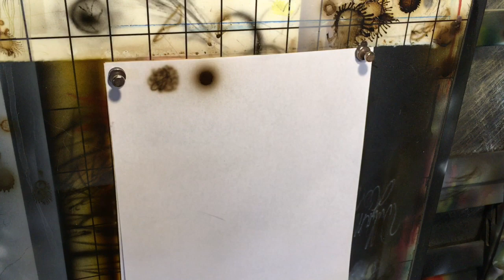Learn to Airbrush 4 freehand airbrush techniques! to create more powerful paintings easily!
Learn to airbrush this 4 basic freehand airbrush texture effects to help create more realism in your artwork in an easy to use manner!   Combined with other techniques these tips will help you advance the appearance of multiple pieces of artwork! Creating more powerful paintings without a tremendous amount of work.  An airbrush tutorial suitable for beginners and advanced artist alike!

The Airspace is dedicated to all things atomized!  Primarily focused on teaching airbrush tips tricks and techniques, as well as airbrush and related gear reviews!

See me on Insta!